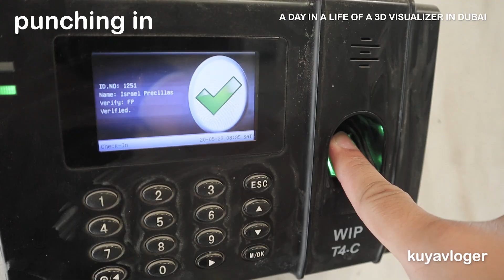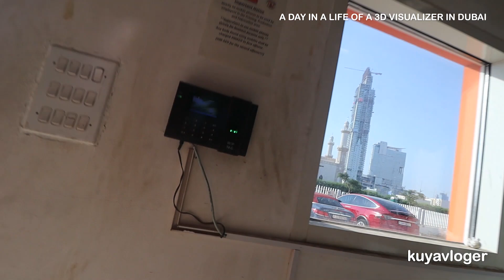A Day in a life of a 3D Visualizer in Dubai UAE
-comment or ask any other question regarding this subject

I have been working as a 3D visualizer since 2011 and it's been a lot of fun, so  I decided to make these clips for my Mom and Dad to see, and for some people that would like to see what it's like be a 3D visualizer. hope you like this video, cheers

About My company: VAAO ADVERTISING
Established in Dubai Production City on 60,000 sq ft of area and engaging 45,000 sq ft in production, VAAO Advertising is one leading name in the industry today for more than a decade, they do Printing, Fabrication requisites, Event Branding, Exhibitions, Window Displays, In-store Displays, Signage’s and POS displays and they have been our expertise, please visit the links below to get in touch

 C 12, Dubai Production City (IMPZ) - Dubai UAE.